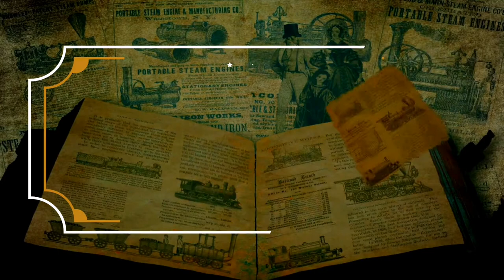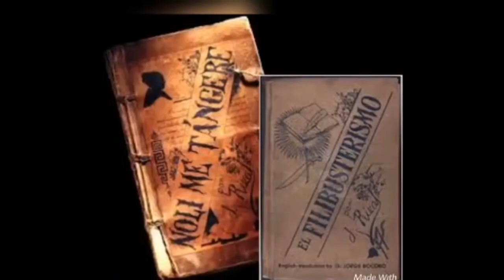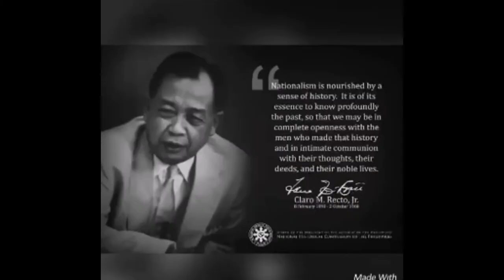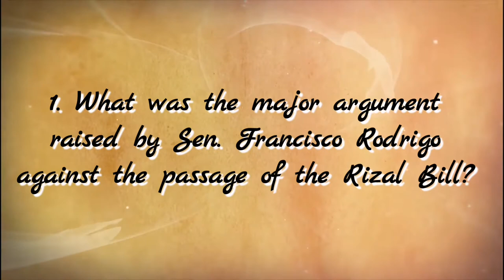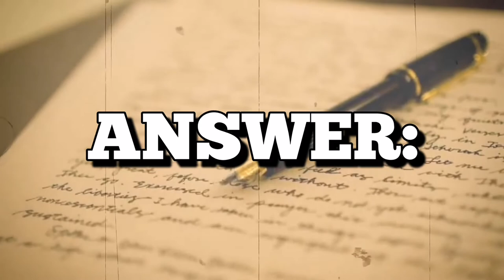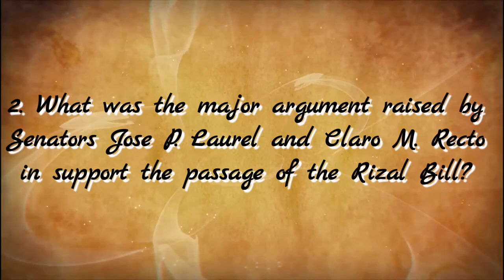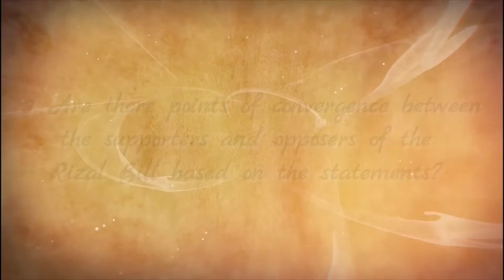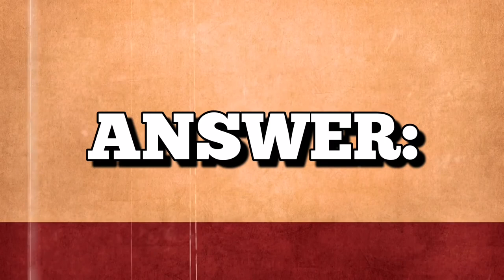Rizal Bill 1425 - Arguments of those who were in favor and against it.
What was the arguments raised by those who are in favor and against about the passage of the Rizal Bill 1425.

The said words were only interpretation of the students regarding the study of the Rizal Law.